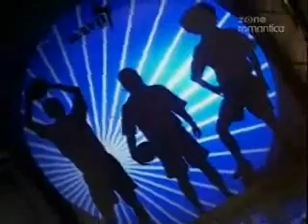Miłość na sprzedaż odc 57 cz 1